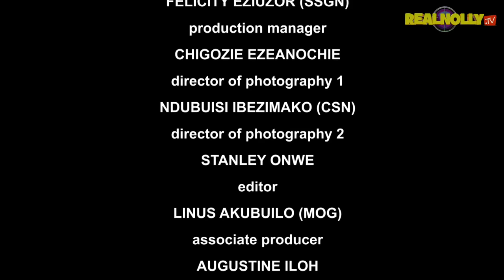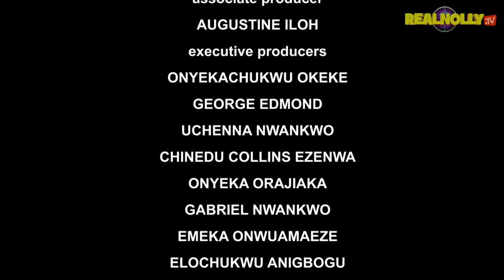PALACE OF WIDOWS (SEASON 12){TRENDING NOLLYWOOD MOVIE}-2023 LATEST NIGERIAN NOLLYWOOD MOVIE